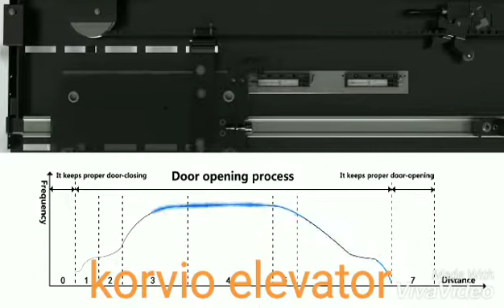Automatic transmission korvio elevator